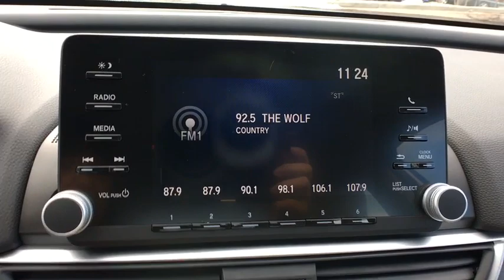2018 Honda Accord Sedan Aurora, Denver, Highland Ranch, Parker, Centennial, CO 39235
BE/IV New 2018 Honda Accord Sedan available in Aurora, Colorado at
2018 Honda Accord Sedan LX - Stock#: 39235 - VIN#: 1HGCV1F19JA083638

Scores 38 Highway MPG and 30 City MPG! This Honda Accord Sedan delivers a Intercooled Turbo Regular Unleaded I-4 1.5 L/91 engine powering this Variable transmission. Wheels: 17 Silver-Painted Alloy, VSA Electronic Stability Control (ESC), Valet Function.*This Honda Accord Sedan Comes Equipped with These Options *Trunk Rear Cargo Access, Trip Computer, Transmission: Continuously Variable, Tires: 225/50R17 AS, Systems Monitor, Strut Front Suspension w/Coil Springs, Steel Spare Wheel, Speed Sensitive Variable Intermittent Wipers, Single Stainless Steel Exhaust, Side Impact Beams.* Visit Us Today *Come in for a quick visit at Mile High Honda, 2777 S Havana St, Aurora, CO 80014 to claim your Honda Accord Sedan!